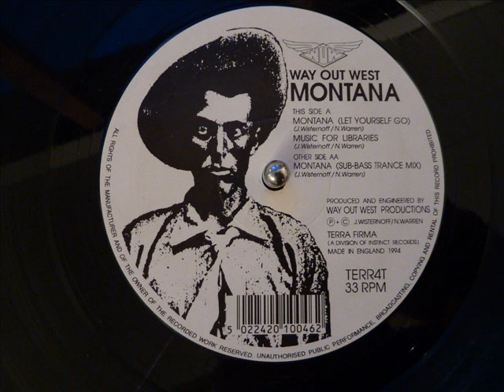Way Out West - Montana (Sub Bass Trance Mix)